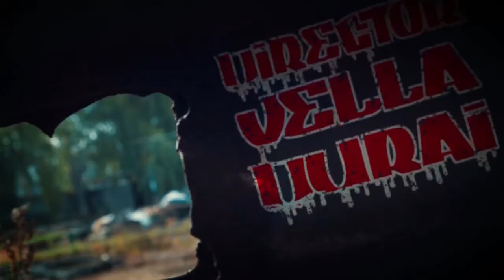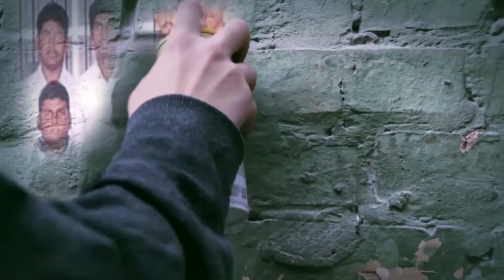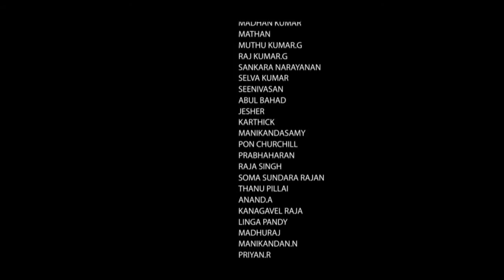PULSE - Award Winning Short Film - Dr.SACOE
Best Short Film Ever you Watch!